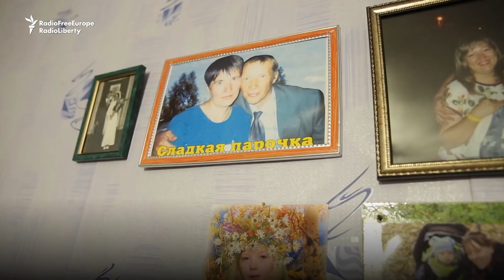After Losing Feet, Russian Farmer Stands Strong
Aleksandr Buldakov, a farmer in Russia's Ural region, lost both feet in an accident 12 years ago. Determined to continue working, he adapted his tractor and car to operate by hand, rebuilt his house to make it disabled-accessible, and kept his large farm running by himself. (Current Time TV)